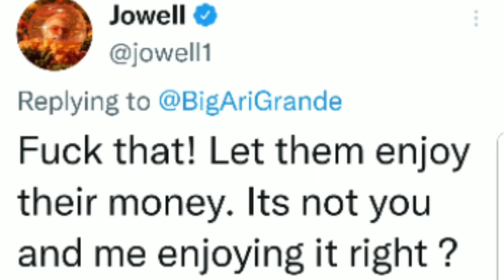Missy Called Swine By Latin Artist,Slim Danger Says she smashed Lil Baby